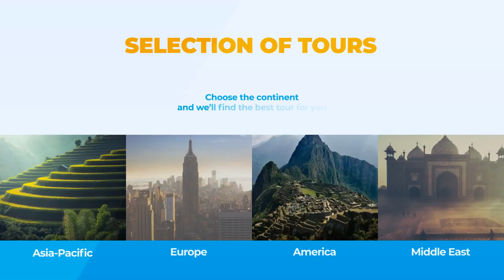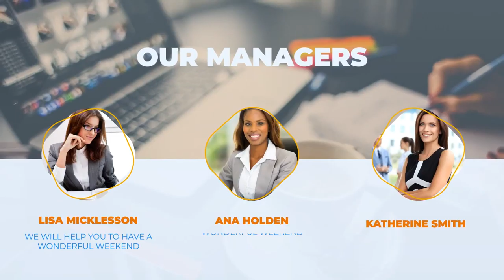Travel Agency Promo - World Expedition Presentation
Trip Agency Promo: The project is easy to use in the work. Perfect for weekend photo postcards, travel agency promo, world expedition intro, travel company channel our website.
1. Replace text.
2. Insert screens your app.
3. Your app promo done!